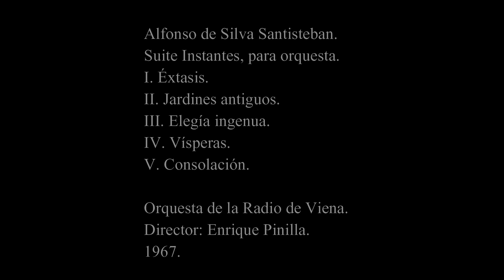Alfonso de Silva - Suite Instantes (Orquesta de la radio de Viena, Enrique Pinilla, 1967).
Alfonso de Silva Santisteban (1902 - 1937)
Suite Instantes, para orquesta.
Escrita en cinco movimientos:
0:13 I. Éxtasis
3:28 II. Jardines antiguos
5:31 III. Elegía ingenua
7:26 IV. Vísperas
9:22 V. Consolación

Interpreta la Orquesta de la radio de Viena, bajo la batuta de Enrique Pinilla, en 1967.

Visítanos en:
ci.unm.edu.pe